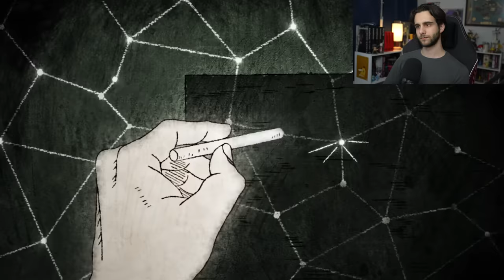Vanitas Makes Everybody WAY TOO THIRSTY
The Case Study of Vanitas Episode 3 and 4 Blind Reaction